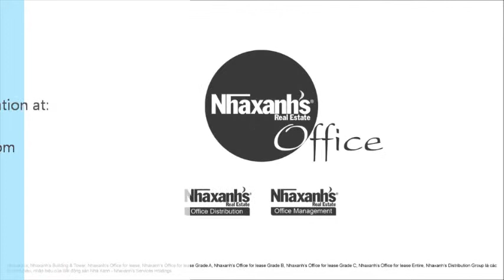Cần thuê văn phòng tại đường Lưu Văn Lang, Quận 1, Tp.Hồ Chí Minh